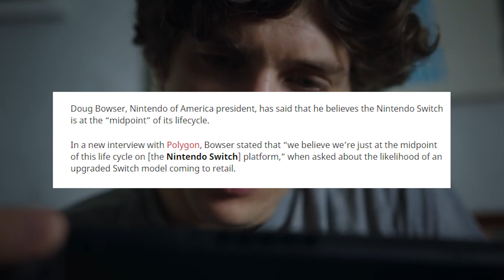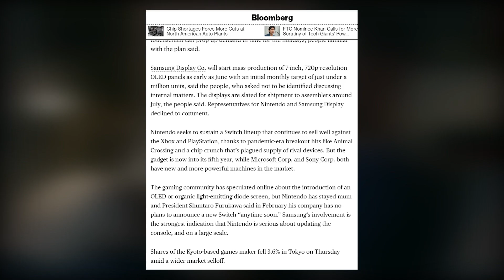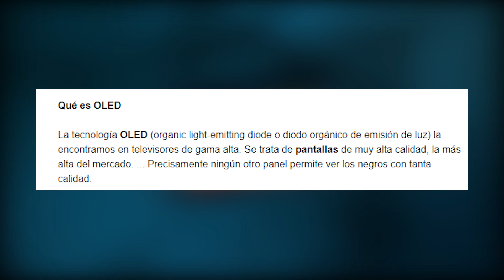¿ES LA NINTENDO SWITCH PRO REAL?| CENTRAL N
Ultimamente se ha escuchado los rumores de una posible Nintendo Switch Pro, en este video te cuento mi opinion y la informacion que por el momento se ha obtenido de fuentes confiables pero esto no quiere decir que esta confirmado al 100% por Nintendo, solo resta esperar y ver que es lo que nos diran en los proximos meses, teniendo en cuenta que Nintendo participara en el E3 es muy probable que nos revelen informacion de suma importancia durante ese evento